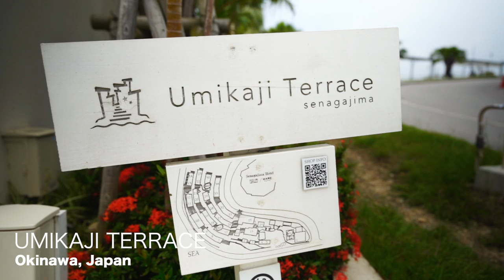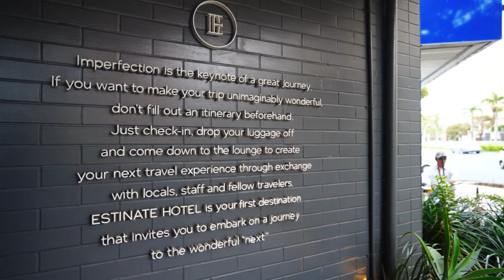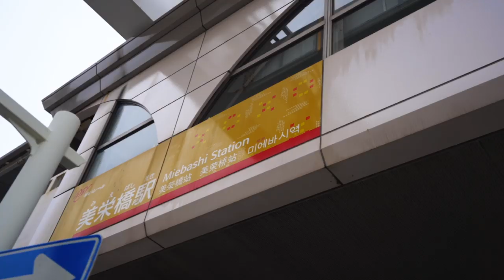BETTER THAN MALDIVES? | 48 Hours in Okinawa, Japan [Ft: sunnydahye]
Sunny and I head to Okinawa, Japan for a vacation of a lifetime. Thank you so much to the following for making this adventure possible.

Chris
Main Camera
The lens usually on my camera
How I get that nice bokeh b-roll
The drone that I love
When I'm feeling strong with my gimbal

Sunny
Main Camera
Studio camera that I always use
Cute grey backpack